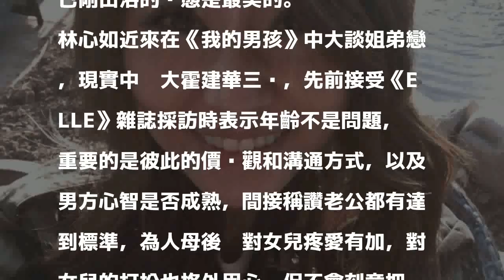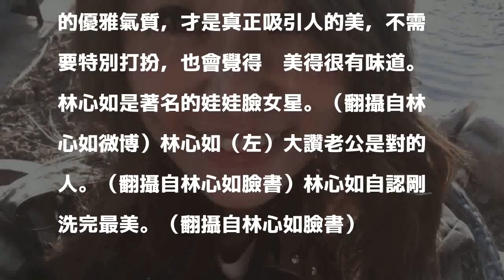只有霍建華看得到！林心如自曝這個時刻最美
〔娛樂頻道／綜合報導〕女星林心如是演藝圈中著名的娃娃臉女神，儘管已42歲看起來仍如同少女，先前接受訪問時透露自己對美的看法，認為美不是靠外在打扮，或是多餘的東西來襯托自己，更笑說自己剛出浴的狀態是最美的。

發表評論評論如下。